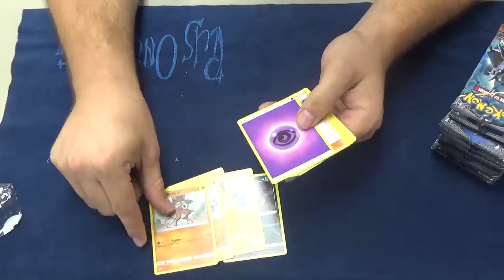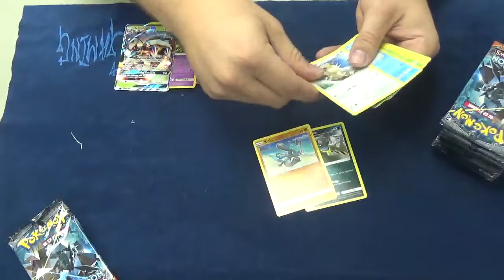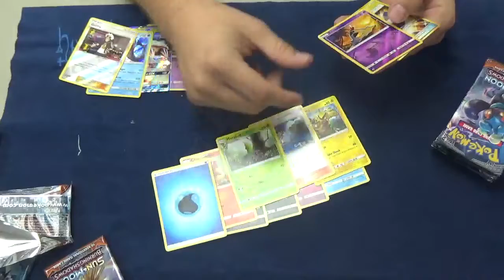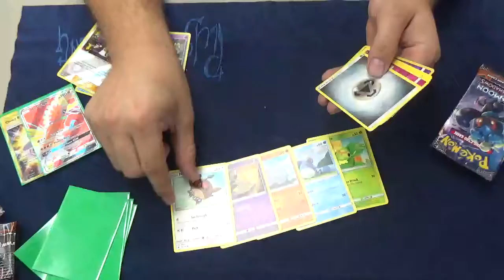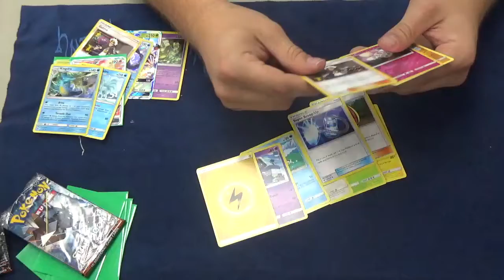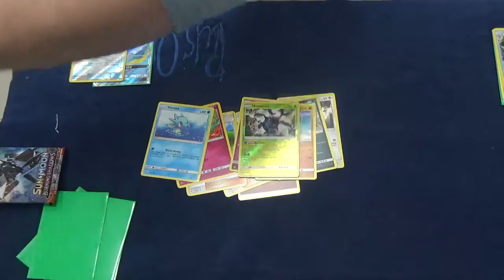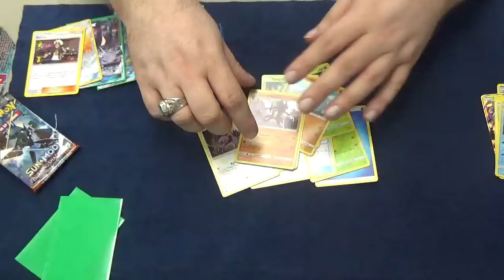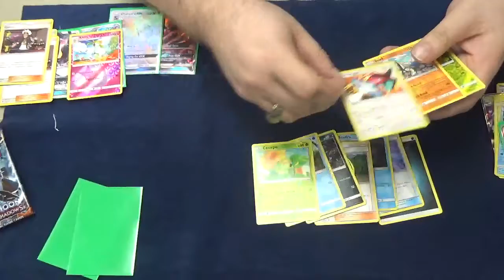BURNING SHADOWS PACK WAR WITH MY BUDDY ALEX BYRD!!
Me and my buddy Alex open a box of burning shadows!! Come see who wins the Pack War